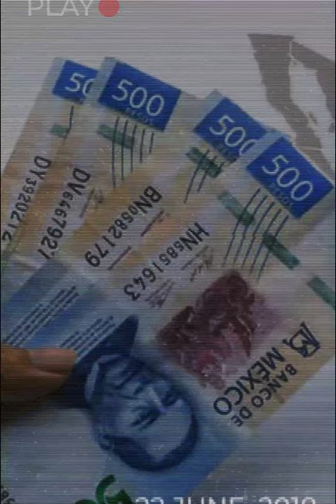📡🔴“EL EPICENTRO DE LAS NOTICIAS” con AntonioGarcía📲 📺🖥️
Noticiero del día 22 de Junio de 2023 con Antonio García